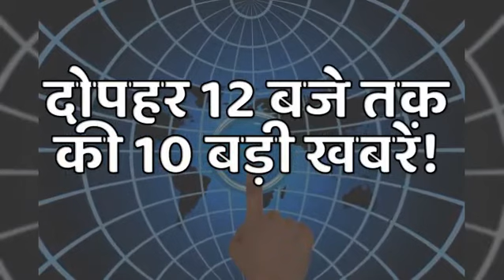top 10 news of hindustan at 12 noon